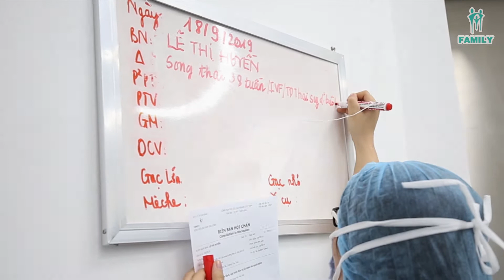CA SONG THAI ĐẦU TIÊN CỦA IVFMD FAMILY | FAMILY HOSPITAL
🏥  ĐƠN VỊ HỖ TRỢ SINH SẢN IVFMD FAMILY
📌 TẦNG 3 - BỆNH VIỆN ĐA KHOA GIA ĐÌNH
73 Nguyễn Hữu Thọ, Hòa Thuận Tây, Hải Châu, Đà Nẵng